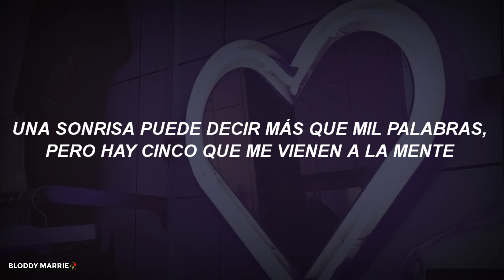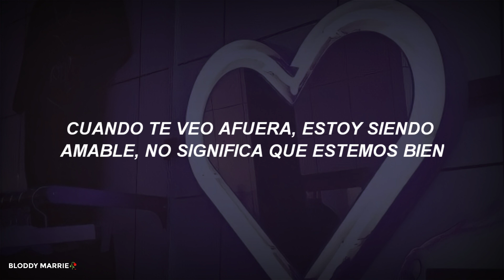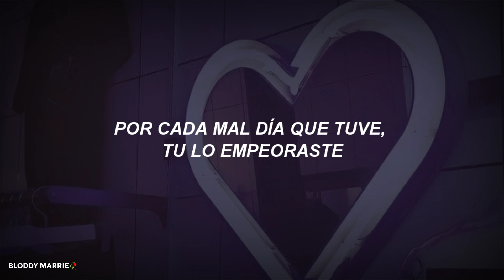Nicky Romero x Norma Jean Martine - I Hope That It Hurts (sub. español)